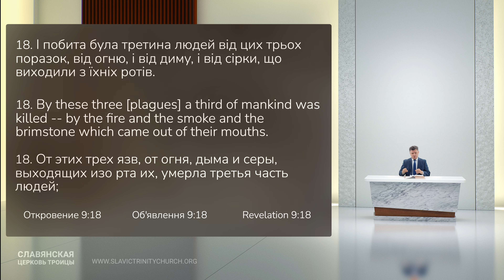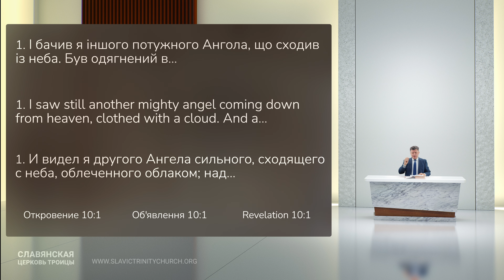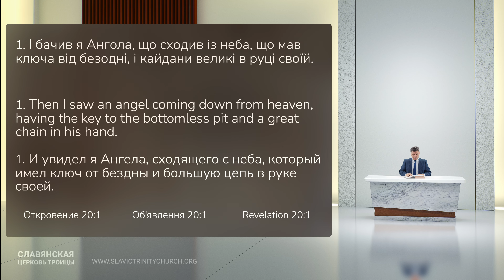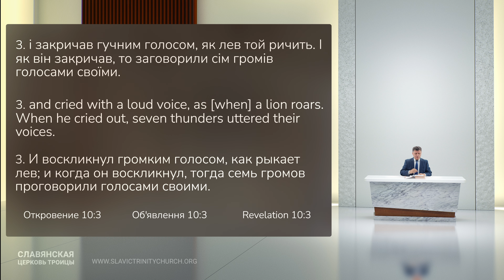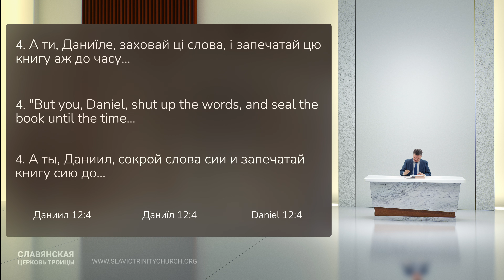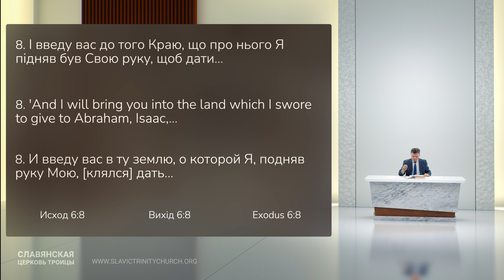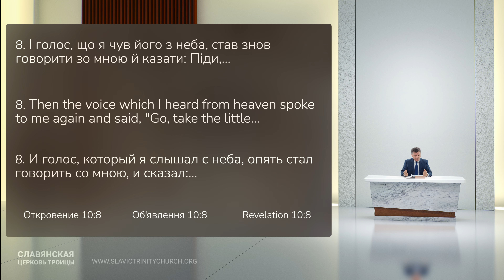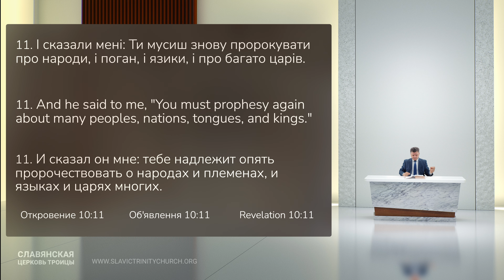Вивчення Біблії - Об'явлення 10:1-11